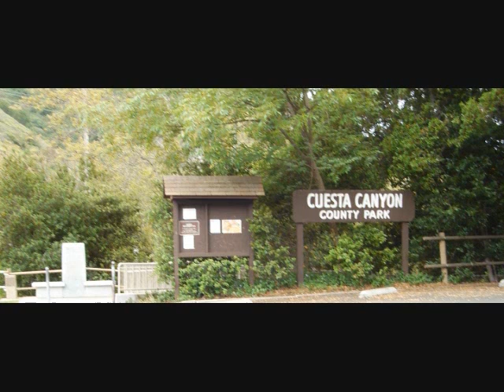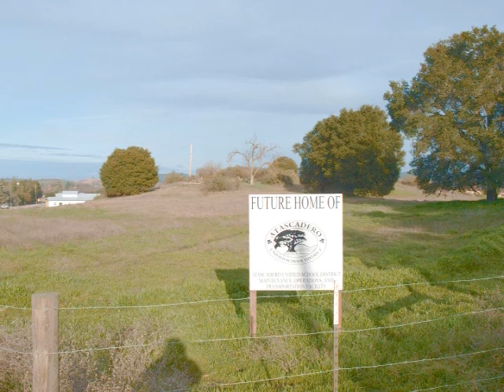San Luis Obispo County Part 1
Slideshow of trees I planted in San Luis Obispo County